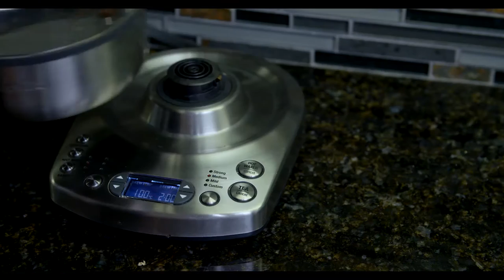Most Important Meal of the Day!!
Coffee TIME! Its the most important meal of the day! Don't forget to intake  the caffeine goodness!